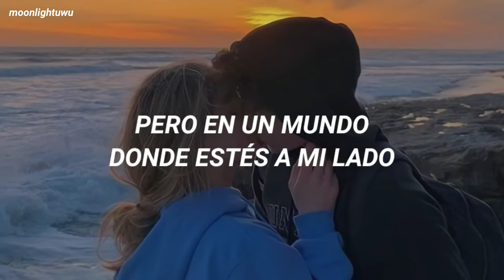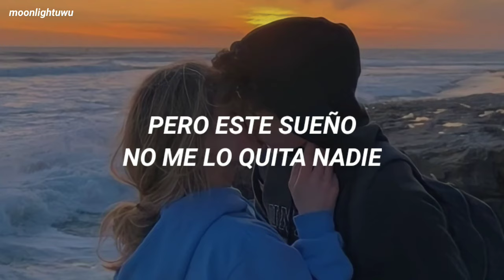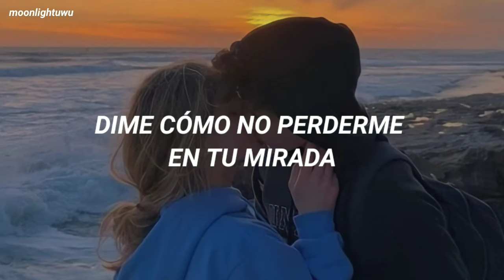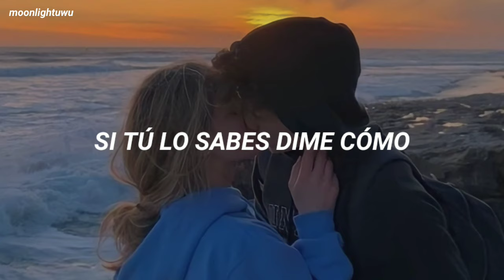Jencarlos Canela - Dime [Letra]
💓𝘼𝙍𝙏𝙄𝙎𝙏𝘼: 𝙅𝙀𝙉𝘾𝘼𝙍𝙇𝙊𝙎 𝘾𝘼𝙉𝙀𝙇𝘼
💓𝘼𝙇𝘽𝙐𝙈: 𝘿𝙄𝙈𝙀
💓𝘼Ñ𝙊: 2013